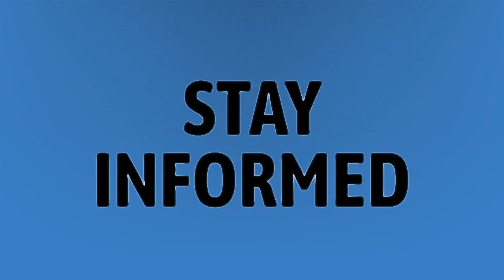What time does BTS Map of the Soul 7 come out?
Bts Map Of The Soul 7 • What time does BTS Map of the Soul 7 come out?